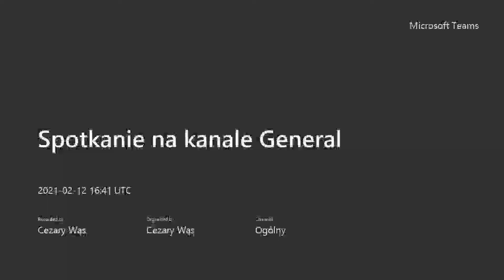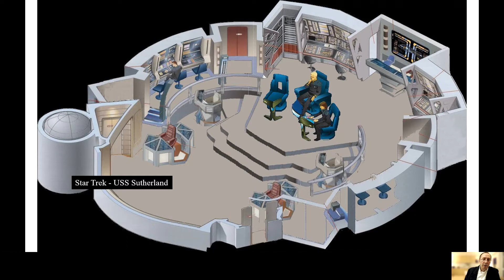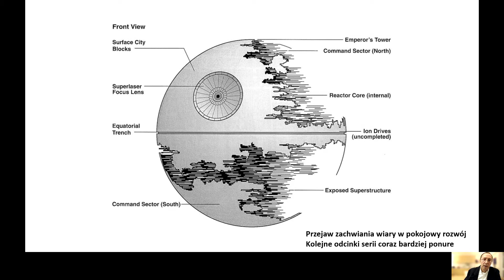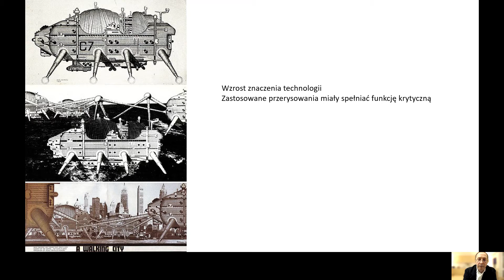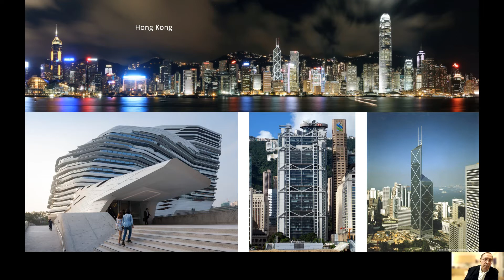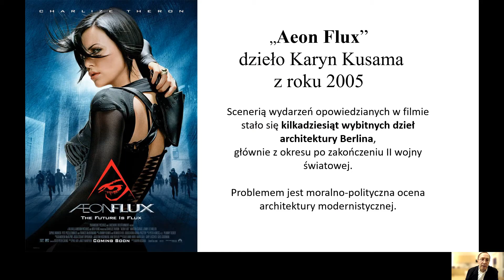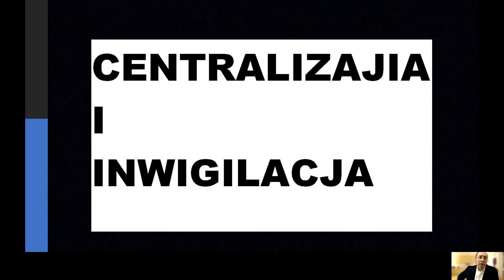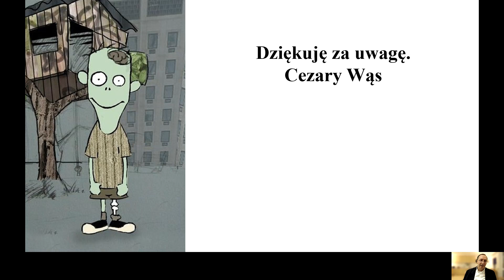Architektura w filmach science fiction – utopie i dystopie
W filmach science fiction. zawarto wizje przyszłości, które były jednocześnie refleksją nad osiągnięciami i mankamentami współczesności. W latach 60. XX w. w dziełach kinematografii dominował optymizm i wiara w możliwość nigdy nie kończącego się postępu. Poczynając od lat 70. XX w. w filmach zaczął narastać pesymizm i przekonanie, że przyszłość przyniesie przede wszystkim nasilenie negatywnych zjawisk teraźniejszości. W miejsce optymistycznych utopii zaczęły powstawać filmy reprezentujące pesymistyczne dystopie i ponure prognozy dalszych losów cywilizacji Zachodu.